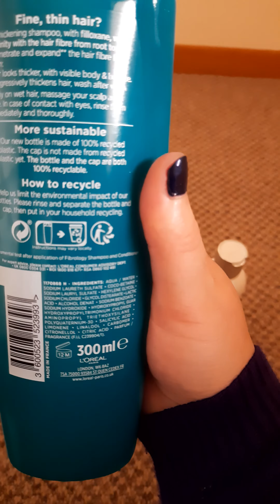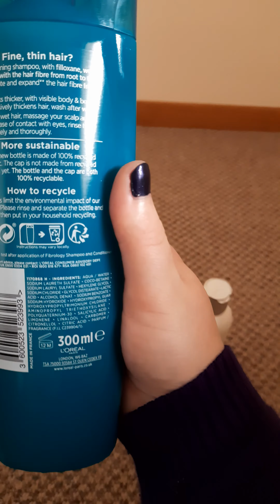Loreal Paris Thickening shampoo and Boldify Hair boost shampoo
Beauty mask